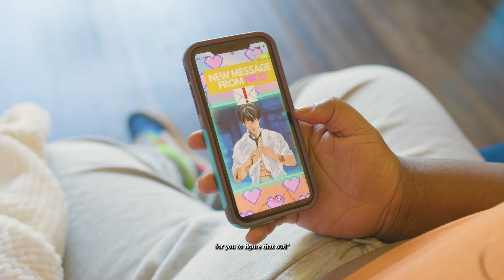MAYA AND JOYCE GET DATES | MAYA AND THE MOMENTS EP. 1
I'm back! After leaving BF/PL I felt like I was ready to quit the internet (lol im dramatic). I realized I was just tired of waiting for opportunities- so here I am, back on YouTube- but this time I'm doing what I really love, which is producing, writing and acting in stuff I think is funny.  I'll be posting these sketches monthly cuz they're fun and I want to. Life is weird so I hope this makes you laugh. ok bye luv u :)